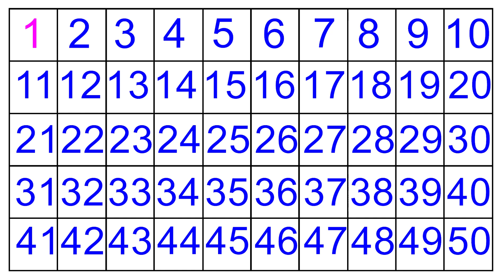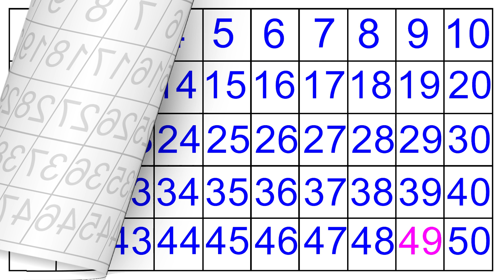用台語唸1到50